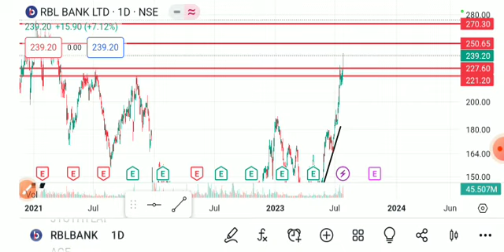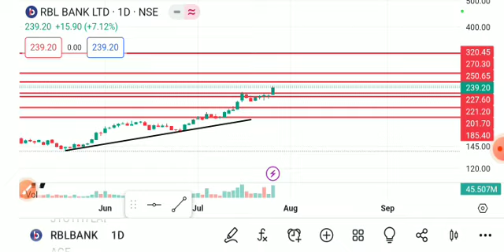RBL BANK SHARE LATEST NEWS TODAY,RBL BANK SHARE TARGET,RBL BANK SHARE ANALYSIS,RBL BANK SHARE NEWS